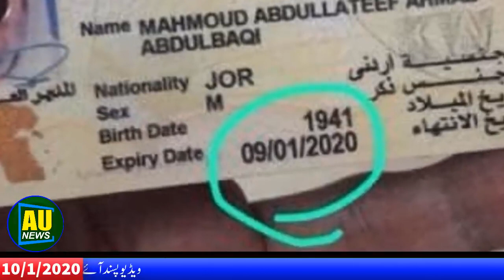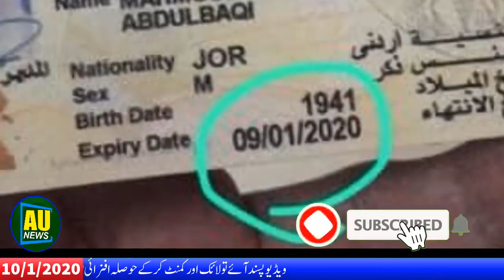Meet Another Luckiest Per WWW DOWNVIDS NET